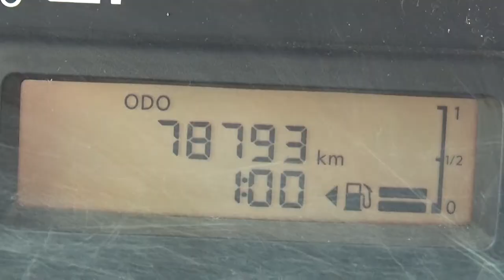Nissan / Versa / 2016 - GK453607